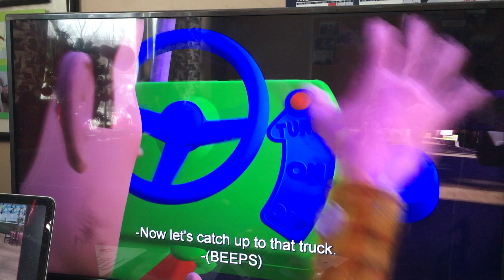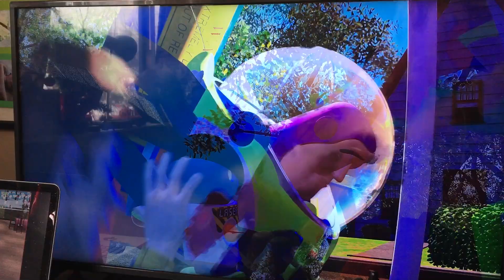Toy Story (1995) - Woody & Buzz Use SIDS Rocket To Fly